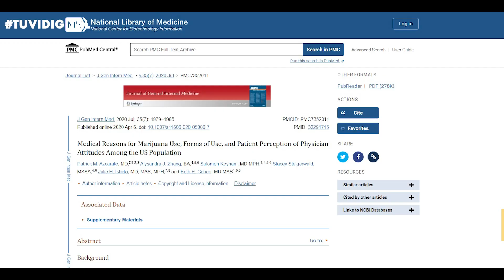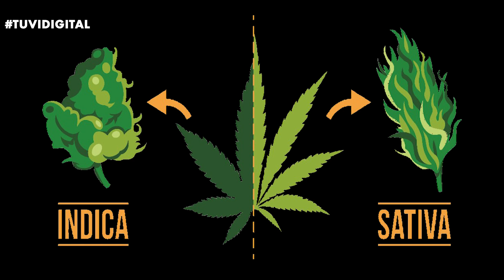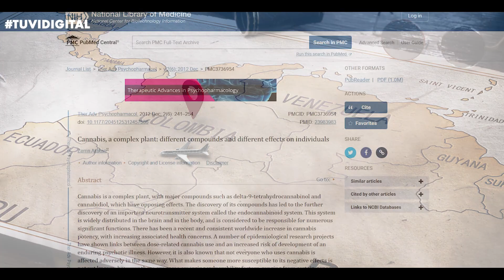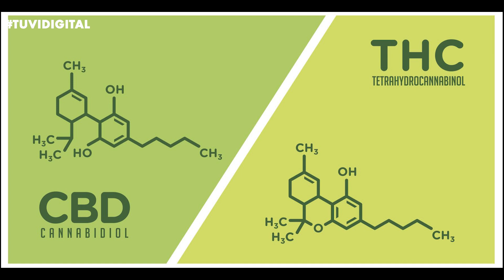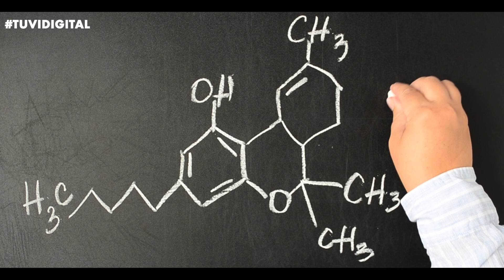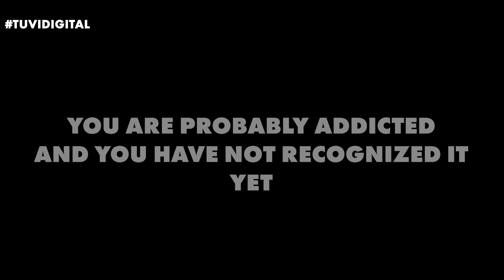MARIJUANA AND ANXIETY? Depression and insomnia - The TRUTH - RISKS AND BENEFITS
In this documentary about marijuana we are going to explore its therapeutic potential to treat anxiety, depression and insomnia. Multiple scientific studies have studied the potential of cannabis to treat anxiety and depression, it turns out that there is a difference between the CBD and the THC that the species contains and each one has a very important role in the final result with patients of all ages. studies.

If you want to know if you can use cannabis or marijuana to sleep better or treat your insomnia, we also explore this topic here. Learn the whole truth about marijuana and anxiety and depression after watching this short documentary.

We do not sell any type of drug or paraphernalia on our website.

00:00 - EDUCATION DISCLAIMER
00:26 - STUDIES ON ITS CONSUMPTION
01:06 - CLASS ON MARIJUANA
03:16 - COMPARISON BETWEEN THC AND CBD
04:16 - TCH AND CBD STUDY AND THEIR EFFECTS ON MEMORY, ANXIETY AND DEPRESSION
05:11 - PEOPLE AT RISK IF THEY CONSUME MARIJUANA
06:00 - DOES MARIJUANA WORK TO TREAT ANXIETY?
07:30 - MARIJUANA WITHDRAWAL SYNDROME
07:55 - WHAT WOULD HAPPEN IF MARIJUANA WERE LEGAL?